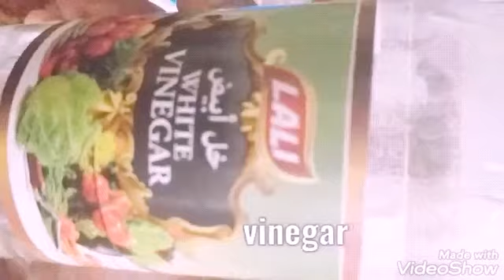2 മിനിറ്റ് കൊണ്ട് മയോണൈസ് വീട്ടിൽ തന്നെ ഉണ്ടാക്കാം |||How To Make Mayonnaise At Home //fathisvlog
EGG 2
GARLIC 2
SALT 1/4 TSPN
VINEGAR 1/4TSPN
SUNFLOWER OIL 1 CUP